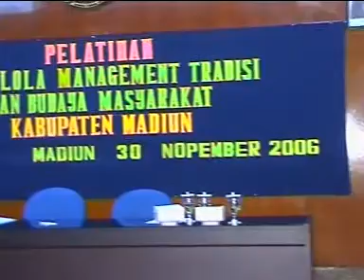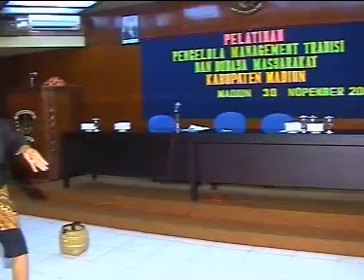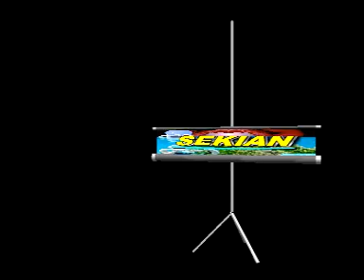fragmen penthul tembem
Penthul Tembem Madiun berlatar Belakang sejarah  perjalanan Bagus Burhan waktu nyantri di Pesantren Gebang Tinatar, Tegalsari Ponorogo. Pada sekitar tahun 1760 S /1830 M, Tumenggung Yosodipuro dari Kasunanan Surakarta mengirim putranya Bagus Burhan untuk nyantri pada Kyai Ageng Kasan Besari, diiringi pengikutnya Onggoleya. Setelah hampir setahun nyatri ternyata tidak ada perubahan pada Bagus Burhan, bahkan sering membuat  resah para santri lainnya dengan mengajak sabung ayam dan bersenang-senang lainnya. Mengetahui hal itu Kyai Kasan Besari segera memanggil Onggoleya untuk membawa pergi Bagus Burhan dari Pesantren Tegalsari.
Karena takut pulang ke Surakarta, Bagus Burhan pergi berkelana ke wilayah Madiun, untuk kebutuhan sehari-hari Bagus Burhan jualan palen (baju dan perhiasan) di pasar besar Madiun. Raden  Ajeng Gombak putri Bupati Madiun yang waktu itu sedang belanja di pasar melihat Bagus Burhan dan tertarik pada cincin yang di pakai Bagus Burhan, serta bermaksud membelinya, oleh Bagus Burhan cincin itu diberikan dan dibeli dengan harga yang cukup murah.
Sesampai di ndalem Kabupaten, Raden Ajeng Gombak menunjukan cincin tersebut kepada ibundanya, hingga kanjeng bupati kaget dan heran, karena cincin tersebut adalah cincin keraton dan bukan sembarangan orang yang memakainnya. Kanjeng Bupati kemudian mengutus seorang opas untuk memanggil si penjual cincin, hingga Bagus Burhan menghadap kanjeng bupati dan mengaku bahwa dia putra Tumenggung Yasadipura, dari Surakarta. Kanjeng Bupati mengatakan bahwa Tumenggung Yasadipura adalah masih saudara misan, saat ditanya mengapa cincin diberikan pada Raden Ajeng Gombak, Bagus Burhan menjawab bahwa itu sesuai dari pesan eyangnya yaitu apabila dikehendaki oleh seorang wanita harus diberikan.namun saat mau diajak bersama oleh Kanjeng Bupati Ke Surakarta, Bagus Burhan menolak dengan alsan masih harus melaksanakan kewajibannya yang belum tercapai.
Sementara itu sepeninggal Bagus Burhan, keadaan Desa Tegalsari mengalami kekacauan terkena wabah penyakit. Kyai Ageng Kasan Besari sangat masghul dan prihatin, dalam hatinya telah berbuat kelalaian dengan mengusir Bagus Burhan, mungkin itulah sebab dari kekacauan desa ini.
Selanjutnya diutuslah Kromoleya, untuk mencari keberadaan Bagus Burhan. Kromoleya langsung menuju ke utara, dengan memakai topeng berwarna Hitam sebagai penyamaran dan Mbarang atau Ngamen untuk mendapatkan bekal dijalan. Kromoleya yang memakai Topeng Hitam kemudian disebut TEMBEM.
Ketika Bagus Burhan dan Onggoleya pulang mencari ikan singgah di Masjid Agung dekat alun-alun, sementara Bagus Burhan di dalam Masjid onggoleya ke alun-alun karena melihat ada rame-rame dan orang menari, setelah diamati yang sedang ngamen adalah Kromoleya, temannya saat nyantri di Tegalsari. Agar tidak mencurigakan maka Onggoleya sekalian ikut nari sebagai pasangannya dengan menggunakan Topeng warna Putih, yang kemudian disebut PENTHUL.
Kromoleya dan Onggoleya terus menari sambil bertanya tentang keadaan dan keperluannya. Setelah selesai mereka menemui Bagus Burhan, Kromoleya mengatakan bahwa dia diutus oleh Kyai Ageng untuk mengajak kembali ke Tegalsari  sowan pada Kyai Kasan Besari, karena masih ragu, kromoleya menjamin jika nanti dimarahi nanti Kromoleya yang mau bertanggung jawab.
Akhirnya Bagus Burhan menghadap Kyai Kasan Besari, Bagus Burhan disuruh berpuasa selama 40 hari, saat berbuka hanya boleh makan pisang yang tumbuh di barat pondok, sehari hanya satu biji.  Dalam berpuasa Bagus Burhan tidak makan tidak minum kecuali sebiji pisang tiap berbuka dan duduk diatas sungai dengan berpijak pada sebatang bambu selama 40 hari. Setelah pada malam yang terakhir, Onggoleya disuruh menanak nasi disebuah kendil, setelah hampir masak tiba-tiba ada sinar dari arah barat seperti Ndaru atau pulung masuk kedalam kendil, tercium bau harum menjelang pagi hari kendil dibuka dan alangkah terkejutnya didalamnya ada seekor ikan Badher yang telah masak sebagai lauknya.
Setelah kurang lebih 2 tahun di pesantren Tegalsari, bagus Burhan diantar kembali ke Surakarta oleh Kyai Ageng sendiri beserta Onggoleya dan Kromoleya.
Kemudian Bagus Burhan dinikahkan dengan Raden Ajeng Gombak, serta diabdikan kepada Ingkang Sinuwun Paku Buwono. Karena ke pandaianya dalam Sastra dan kewaskitaanya maka Bagus Burhan diangkat menjadi Pujangga Keraton Kasusuhunanan dengan Gelar Raden Ngabehi Ronggowarsito, yang namanya harum di seluruh nusantara.

Peristiwa dimana Kromoleya dan Onggoleya bertemu dialun-alun Kota Madiun sambil menari menggunakan Topeng Hitam dan Putih, menjadi sebuah bentuk kesenian PENTHUL TEMBEM
oleh : Eyang Uripto , Wisma Melati Orgenizer. Jl. Pandu Kota Madiun  dan Tim Kesenian Permadani Jawa Timur